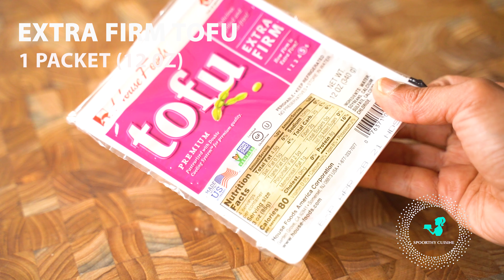How to make Pineapple Tofu Stir Fry | Sweet and Sour Tofu | Spoorthy Cuisine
Pineapple Tofu stir fry is my quick go-to meal on weeknights. This Tofu recipe is simple with the ingredients that are most commonly available in our pantry. I like that this is not fried and does not feel heavy to eat on those busy weeknights.

Ingredients
Extra Firm Tofu- 1 packet (12 oz)
Cornstarch- 1/2 cup
Pineapple- 3/4 cup (canned)
Ginger- 1 Tbsp (shredded)

Sauce:
Sesame Oil- 1 Tbsp
Rice Wine Vinegar- 2 Tbsp
Honey- 2 tsp
Soy Sauce/Tamari- 2 Tbsp
Tomato Ketchup- 1 Tbsp
Oi- 1 Tbsp

Garnish:
Green Onions/Scallions- 2 Tbsp
Cilantro- 2 Tbsp

⏱️TIMESTAMPS⏱️
0:00 Intro
0:23 Preparing the Tofu
0:57 Baking the Tofu
1:18 Prepping the veggies
1:35 Making Sauce
1:50 Mixing veggies, sauce, and Tofu
2:48 Garnish